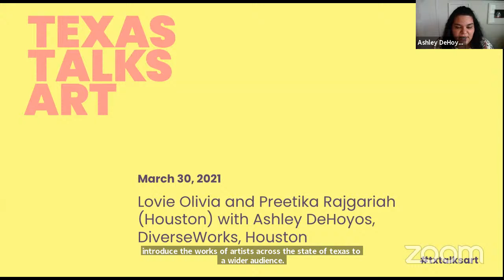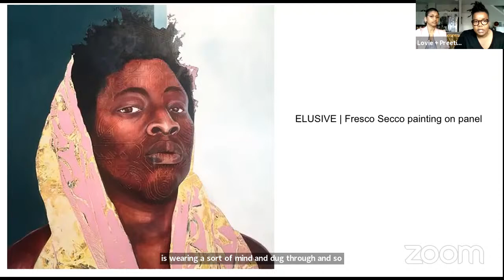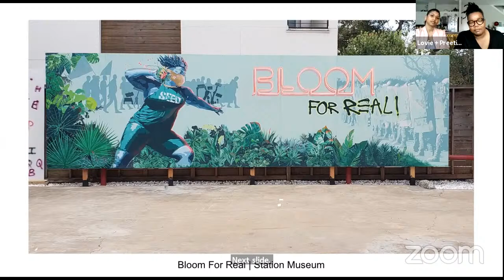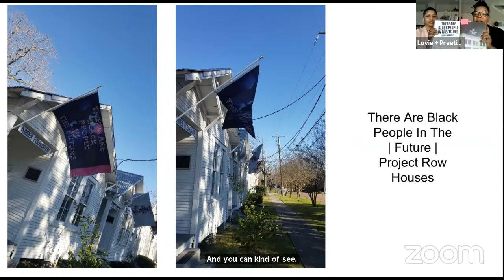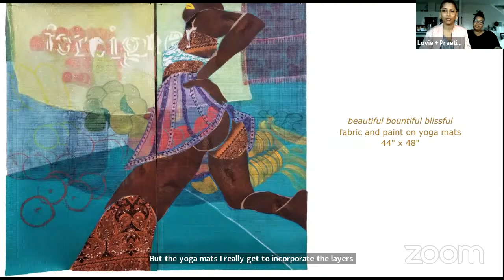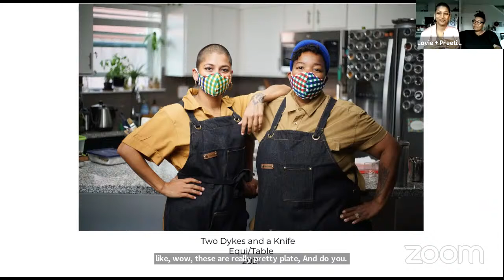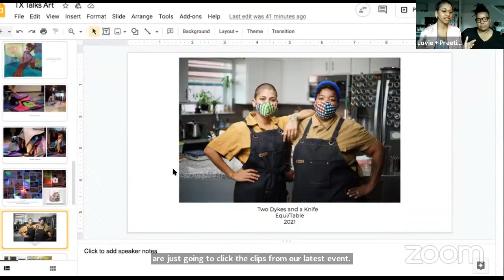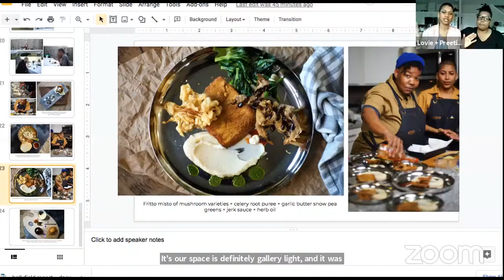Texas Talks Art: Lovie Oliva & Preetika Rajgariah